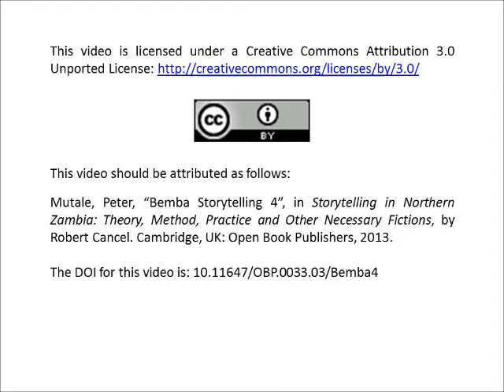Peter Mutale, "Bemba Storytelling 4".